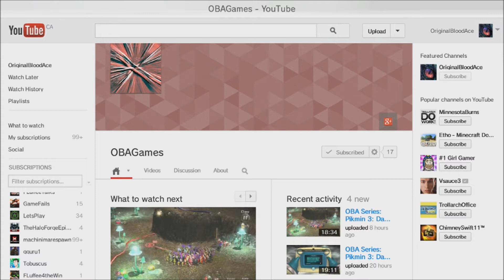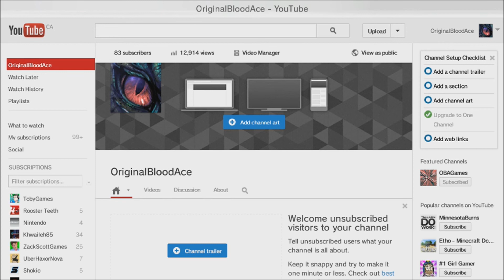100 Subscribers In Total Woo Hoo!!!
So just a celebration video really...Though I might do something more special at some point. Who knows?